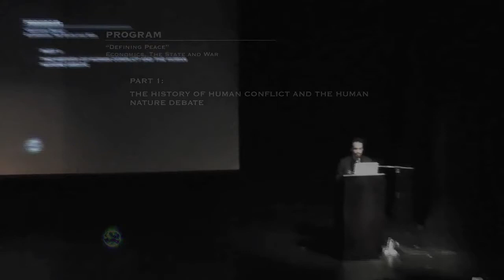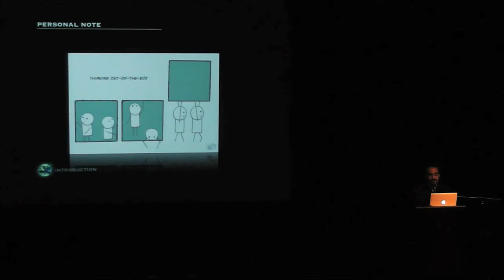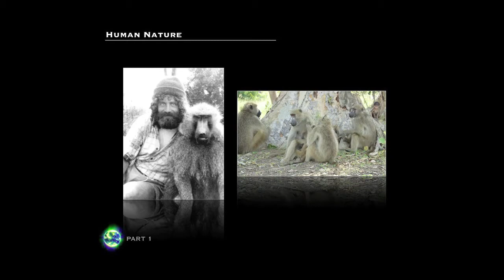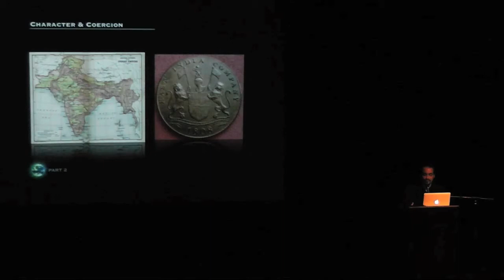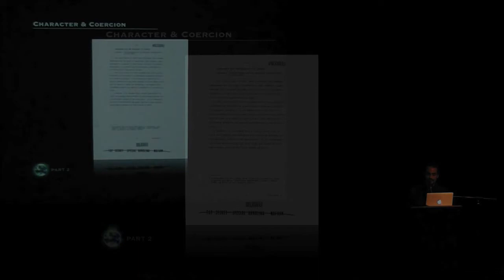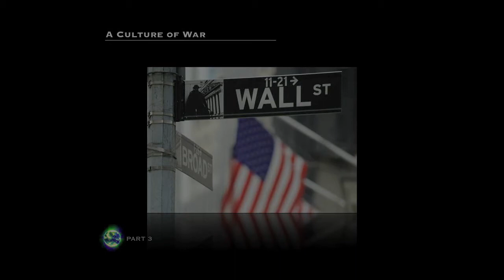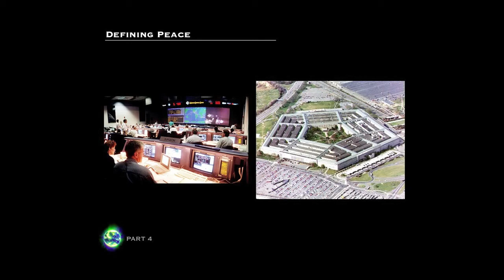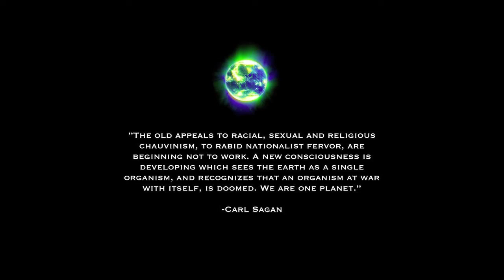Definiendo 'Paz' | Peter Joseph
Presiona CC para ver los subtítulos en español.

Dentro del ZFEST organizado por el Capítulo Israel del Movimiento Zeitgeist, Peter Joseph habla acerca de la paz, la guerra y el estado.